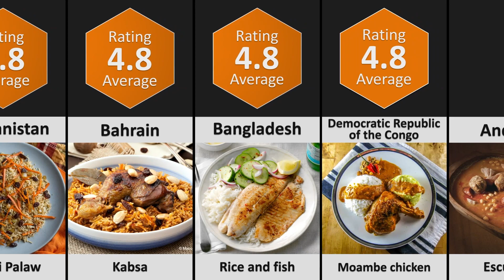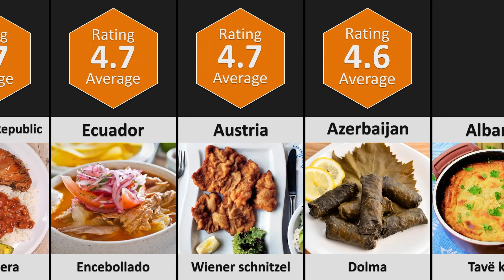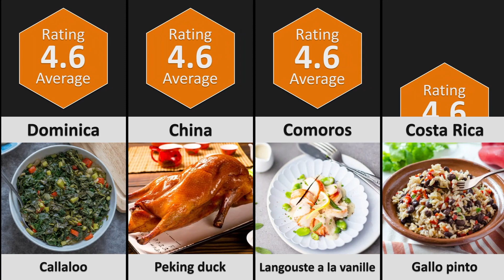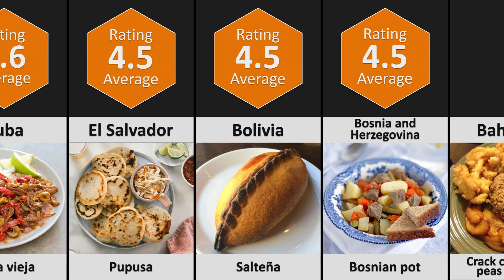Food Comparison - National Food OF All Countries | DataPoints - Part 01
A national dish is a culinary dish that is strongly associated with a particular country. A dish can be considered a national dish for a variety of reasons. National dishes are part of a nation's identity. Do you know Canada national dish? continue this video, i hope you learn all countries national dish.